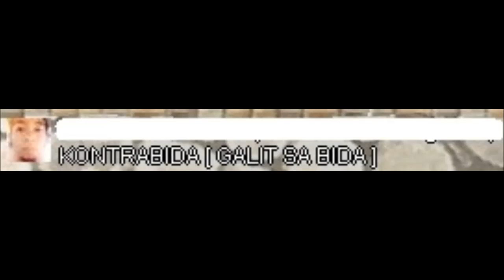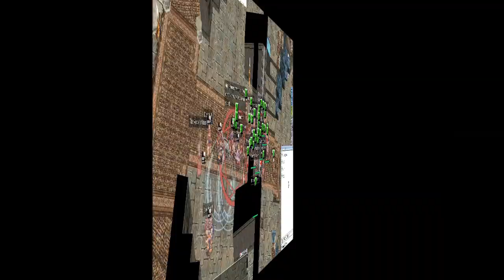7 12 2014 PhRO Renegades